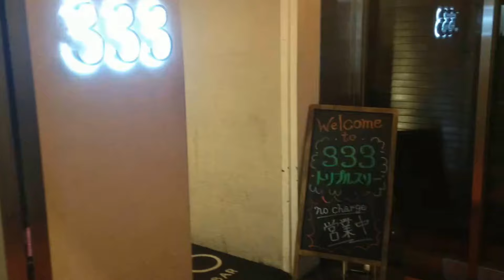逆ナンスポットといえばここ！丸の内OLのつまるコリドー街にいく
動画は楽しんでいただけましたか？もしよろしければフォローやシェアお願いします。

▼SNSも活用しています。

▼ブログを運営しています。